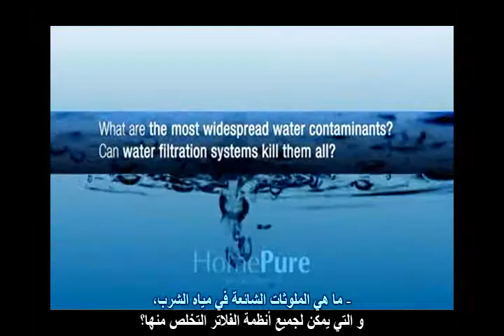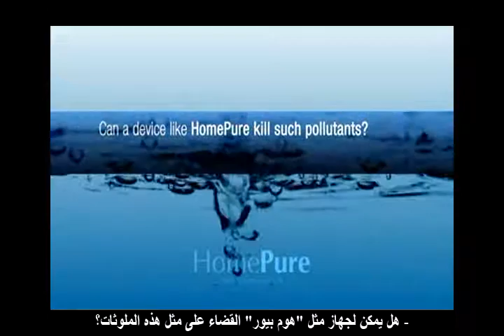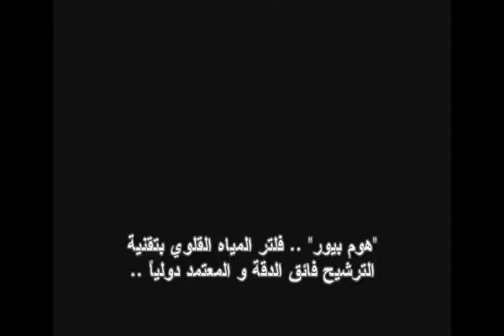HomePure NSF Certification Explained by Dr Tina Yerkes "هوم بيور" مع د/ "تينا يركس"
مقابلة "هوم بيور" مع د/ "تينا يركس"، المديرة بمنظمة الاعتماد و الجودة الدولية "NSF"
"هوم بيور" يواصل إنجازاته على طريق الجودة و التميز، و ينفرد بأول لقاء حصري مع د/ "تينا يركس"، المديرة بمنظمة الاعتماد و الجودة الدولية "NSF"، منذ تسلمها لمهام عملها كمدير عام لمنتجات الترشيح و الفلترة لمياه الشرب، في منظمة "NSF" العالمية، و التي تسلمت مهام منصبها حديثاً في يناير الماضي.

المقابلة تمت في إطار الزيارة التي قامت بها د/ "تينا يركس" للمؤتمر السنوي لشركة "كيونت"، الشركة المصنعة و المالكة لمنتجات "هوم بيور"، و الذي يعقد في شهر "مايو" من كل عام.

تناول حديث د/ "تينا يركس" النقاط التالية:
- التعريف بمنظمة "NSF"، و أهمية شهادة الاعتماد الدولية الممنوحة من منظمة "NSF" كدليل قاطع على سلامة و جودة المنتجات
- استعراض مراحل التصديق و الاعتماد التي تمر بها المنتجات
- التوعية بخطورة الملوثات في مياه الشرب، و التأكيد على قدرة "هوم بيور" على التعامل معها بكفاءة
- التعليق على الجدل الدائر منذ فترة حول حادثة تسرب "الفوسفات" إلى مياه "النيل" في "مصر"، و التأكيد، مرة أخرى، على قدرة "هوم بيور" على التعامل مع مثل تلك المواقف

للمزيد عن سلع و خدمات كيونت: (طارق الدناصوري.. 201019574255+)

Tina Yerkes, Ph.D., NSF International, an international leading public health and safety standards third-party certification body explains about NSF certified process and verified HomePure products for consumers’ trust. Tina Yerkes, Ph.D., also shares thoughts about widespread water contamination and health effects.